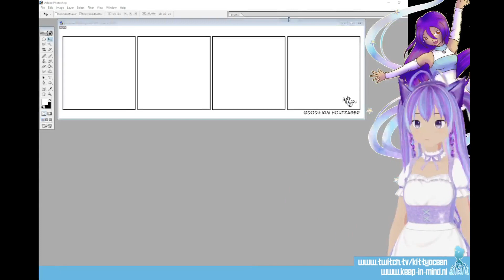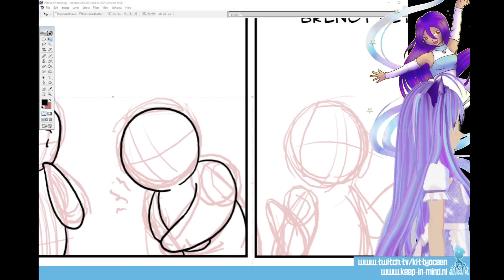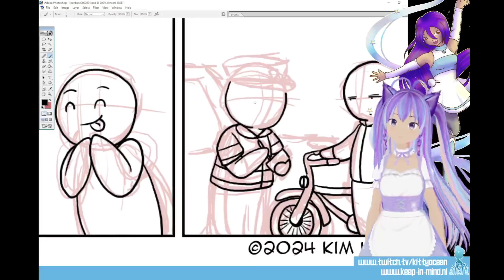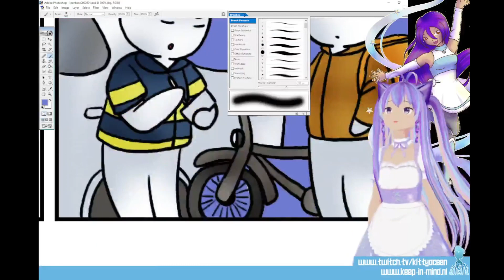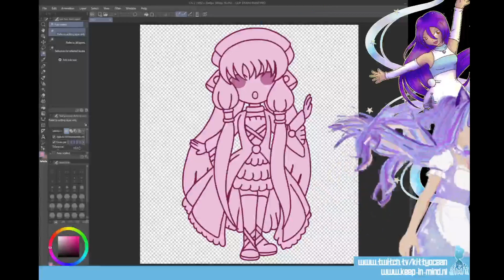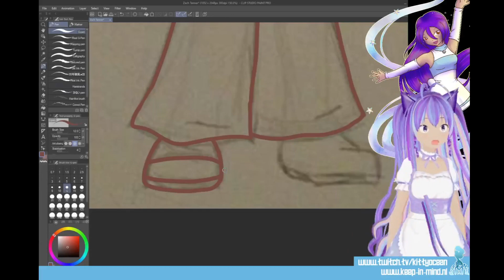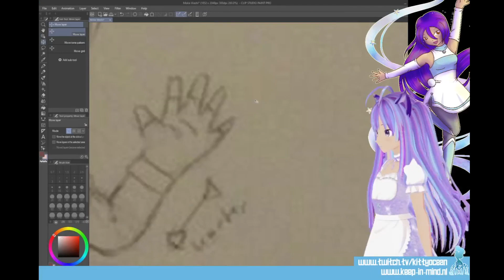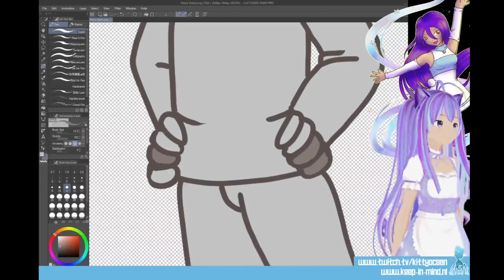Mute Speed-Stream - May 21st - 2024 - Pen-i comic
Someone asked me to upload my livestreams on YouTube since Twitch deletes them after a week. So, here is my Livestream, unedited, where I work on my web comic.

This is the speed-draw version from the Full Stream; it's just sped up. It's still unedited.